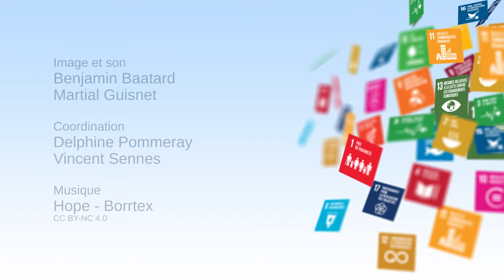Os ODS como nova cidadania mundial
Cynthia Fleury, professora titular da cadeira "Humanidades e Saúde" no Conservatoire National des Arts et Métiers e professora associada na PSL/Mines ParisTech, apresenta neste vídeo as três questões que lhe parecem ser fundamentais para o alcance dos Objetivos de Desenvolvimento Sustentável: a questão do estado de direito, a questão da saúde humana no seu sentido mais lato e a questão da transição digital, indissociável da transição ecológica.